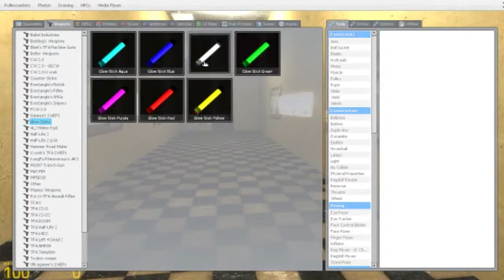Luan Loud Plays Garry's Mod (Horror)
The First Luan Loud Wan't played Garry's Mod